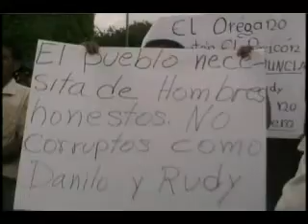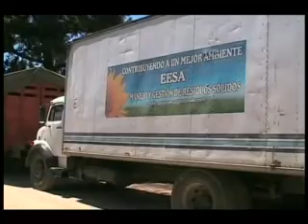ALI PRIMERA BASTA DE HIPOCRESIA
Video de protesta por las arbitrariedades y abuso de la administración municipal de Huehuetenango 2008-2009.